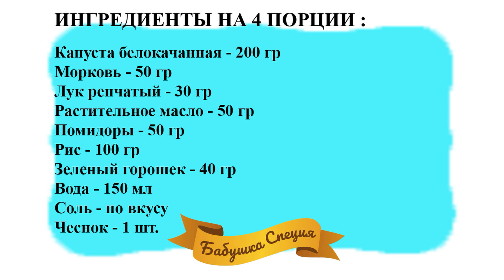Рагу из овощей. Как приготовить овощное рагу. Рецепт риса с овощами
ОВОЩНОЕ РАГУ С РИСОМ. КАК ПРИГОТОВИТЬ РАГУ ИЗ ОВОЩЕЙ

Быстро, вкусно, легко разнообразить, изменяя продукты! Разновидность овощного рагу, всегда вкусно и просто

Состав рецепта (на 4 порции):
• Капуста белокочанная - 200 гр

Приятного аппетита!